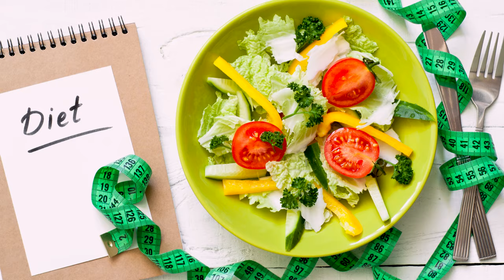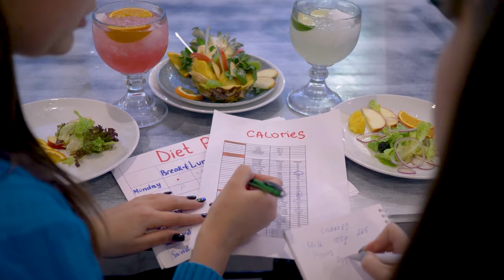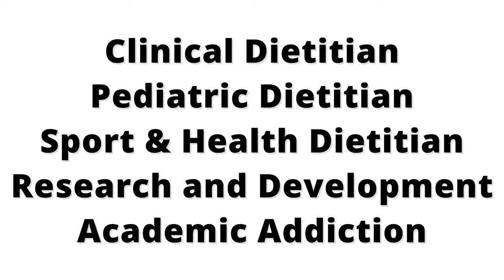आहार विशेषज्ञ कैसे बनें? | आहार विशेषज्ञ का काम, शिक्षण, नौकरियाँ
डायटीशियन क्या होता है और डायटीशियन कैसे बनते हैं? आहार विशेषज्ञ एक दिलचस्प पेशा है जो आपको बहुत सम्मान, करियर विकल्प, कम प्रतिस्पर्धा और कई और अवसर प्रदान करता है। आइए देखें कि डायटीशियन क्या होता है, डायटीशियन का क्या काम होता है और भारत में डायटीशियन कैसे बनते हैं। जानिए 10वीं या 12वीं के बाद भारत में डायटीशियन बनने के लिए आपको क्या करना होगा।
What is a dietician and how to become a dietician in Hindi? A dietician is an interesting profession that gives you a lot of respect, career options, less competition and many more opportunities. Let's see what is a dietician, what is the job of a dietician and how to become a dietician in India. Find out what you need to do to become a dietician in India after the 10th or 12th.

Chapters:
00:00 Introduction
00:29 Need of a dietician
02:03 Job of a dietician
03:14 Skills
04:40 Prerequisites
05:13 Courses
07:10 Certifications
07:50 Practice
09:10 Career options